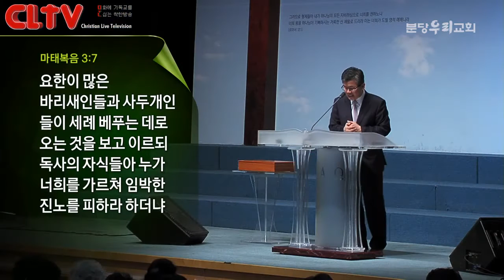CLTV파워메시지(HD)_2015.7.12_분당우리교회(이찬수목사)_로마서(19회) '내 마음에 새긴 예수의 흔적'